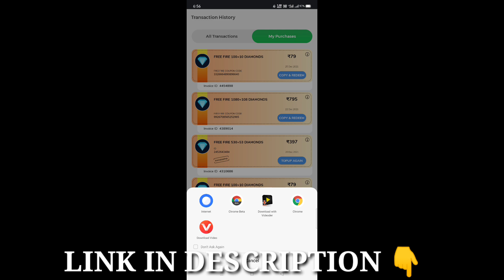I GOT 90℅ ELITE PASS DISCOUNT IN NEW MYSTERY SHOP IN FREE FIRE||HOW TO GET 90℅ DISCOUNT ELITE PASS